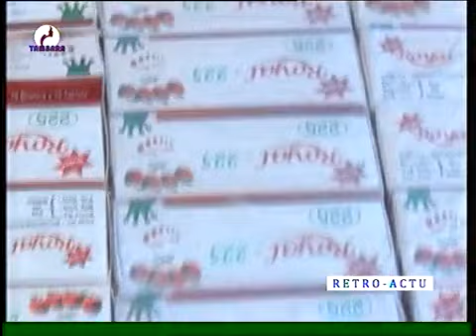RETRO ACTU du 10 Janvier 2021 sur Télévision TAMBARA la voix et le miroir de la femme Niamey Niger